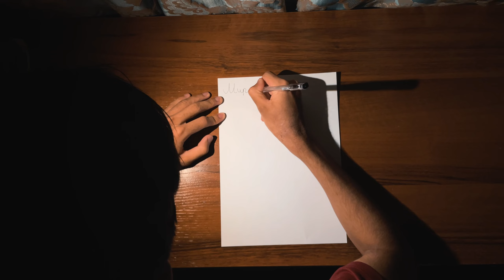ABIland - SENIM | 48HFR 2022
синопсис

режиссер - Turlan Salimgereyev
актеры - Tau Ismail; Tau Iskhak; Aliya Auzbaikyzy; Adiyat Auelbek; Aibar Erlanuly; Madi Maulen, Almashov Zhaksylyk
сценарист - Tau smail
оператор - Salimgereyev Turlan ; Almashov Zhaksylyk
страна - Казахстан
город - Алматы